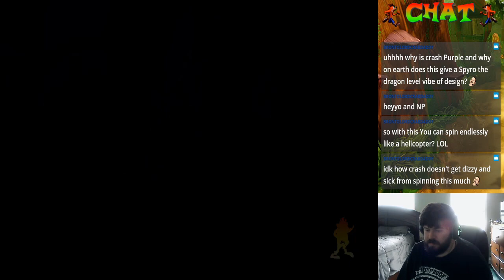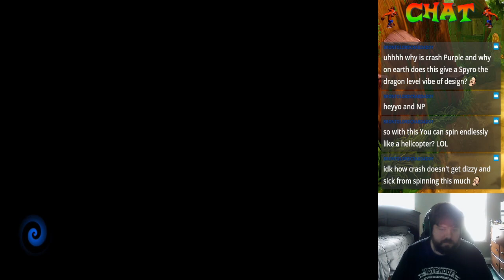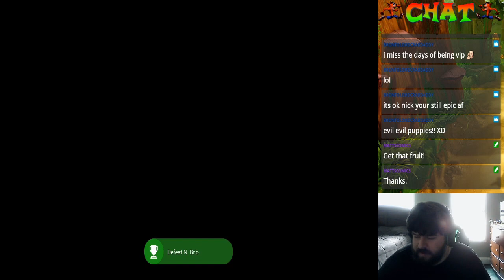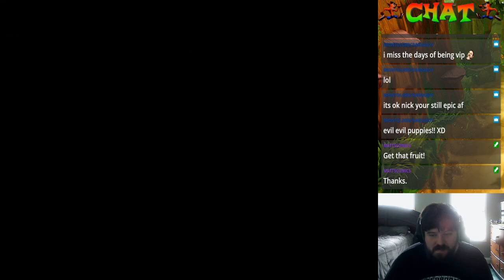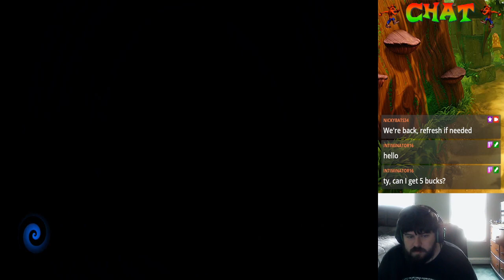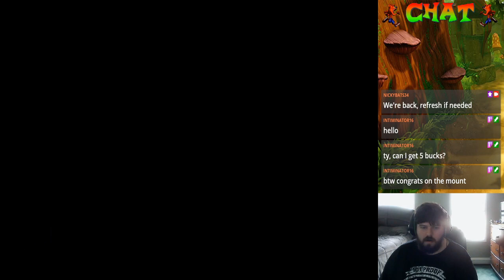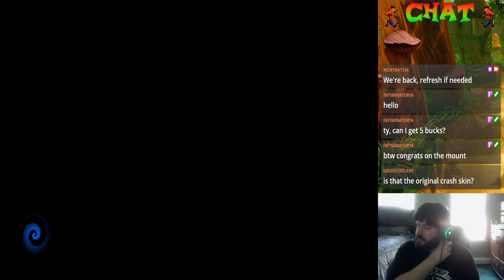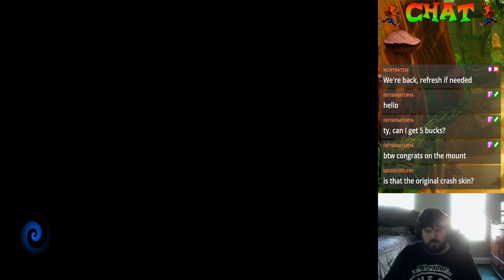Crash Bandicoot 4: It's About Time Part 2